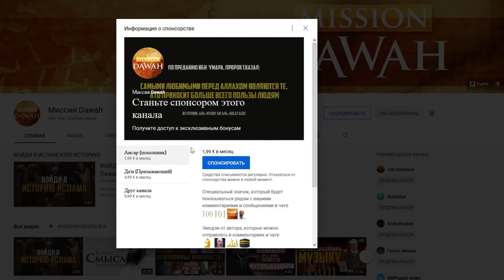Ответ Макрону Доктор. Закир Найк. Франция карикатуры на Пророка Мухаммада (мир ему)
12 июнь. 2021 г.  Источник: Миссия Dawah
Ответ доктора Закира Найка Президенту Франции Эммануэлю Макрону заявившему, что «Ислам переживает кризис по всему миру»

Мы все знаем, что 2-го октября, президент Франции Эммануэль Макрон заявил, что «Ислам переживает кризис по всему миру». А несколькими днями ранее, шло судебное слушание по делу об убийстве, совершенном в 2015-ом году, в результате которого от рук террористов погибли сотрудники редакции Шарли Эбдо. Пока шли судебные заседания, в сентябре, журнал Шарли Эбдо снова опубликовал карикатуры на Пророка, оскорбив его и унизив его достоинство, тем самым проявив самое настоящее богохульство. В связи с этим, 25-го сентября, мусульманин, вооруженный кухонным или разделочным ножом, напал на двух сотрудников журнала Шарли Эбдо, после чего спустя неделю, 2-го октября, Президент Франции Эммануэль Макрон выступил с речью, посвященную борьбе с радикализмом, открыто заявив в ходе своей речи, что «Ислам переживает кризис по всему миру». Он так же добавил, что  неприемлемо прилюдно выражать свои религиозные взгляды, что Франция всегда придерживалась свободы слова, Франция всегда соблюдала права человека, мы не против если в стране свободно исповедуются разные конфессии, однако внешнее проявление религиозной принадлежности во Франции недопустимо, как например недопустимо ношения хиджаба, и он продолжил в том же духе, принижать Ислам, и высказываясь против Пророка, за что мусульмане со всего мира жестко осудили его выступление.

Совсем неподобающе, чтобы глава государства, столкнувшись с проблемой, вместо того, чтобы искать решение, стал, напротив, подливать масло в огонь. Если кто-то богохульствует или же выступает против Пророка или же религии, унижая его достоинство, изображая карикатуры. И вместо того, чтобы осудить это гнусное поведение, он, наоборот, выступил с его одобрением ссылаясь на свободу слова… открыто поощряя богохульство. Тем самым он только продолжил подливать масло в огонь, что привело к тому, что один преподаватель во время учебных занятий по толерантности, распространил среди своих студентов карикатуры на Пророка (да упасёт нас Аллах), чем вызвал нашумевшие дебаты среди населения по поводу допустимости действий учителя. В ответ на это, 16-го октября, чеченский иммигрант, вооружился ножом и отрезал голову этому учителю которого звали Самюэль Патти, что потом и стало главной мировой новостью.

Если говорить о действиях мусульманина, который обезглавил учителя во Франции, то Ислам этому не учит. В Исламе есть определенные правила, которым следуют только в тех странах, где действует Исламский Шариат, а не в тех странах, которые не придерживаются Исламского Шариата. Нельзя просто встать рано утром с кровати, взять закон в свои руки и отрезать кому-то голову. Я ни в коем случае не одобряю этот поступок.  Многие мусульмане мира осудили этот поступок, и тут следует отметить, что ошибка одного единственного мусульманина из множества миллионов мусульман не может быть поводом для осуждения или же унижения целой общины, не дает права выступать против религии, против Пророка Ислама. Поступок следует осудить. Он совершил ошибку. Однако недопустимо продолжать критику в адрес Ислама, критику в адрес Пророка, выходя за рамки и заявляя о своей готовности придать карикатурам публичное освещение в средствах массовой информации, как мы позже увидели проплаченную рекламную кампанию, в ходе которой изображения карикатур появились на рекламных щитах и были спроецированы на огромные фасады зданий.

Просто неуместно. Это оскорбляет наши чувства, и мы как мусульмане осуждаем действия Франции, в частности главы государства, Президента Франции Макрона – мы осуждаем. Этот человек говорит о высоких ценностях, о свободе слова, ему следовало бы молчать, прекрасно зная, что творила Франция во времена колонизации. Если вы почитаете историю Франции, то узнаете, что у Франции было множество колоний, в числе которых был и Алжир. Всем нам известно, что Франция правила Алжиром больше 100 лет.